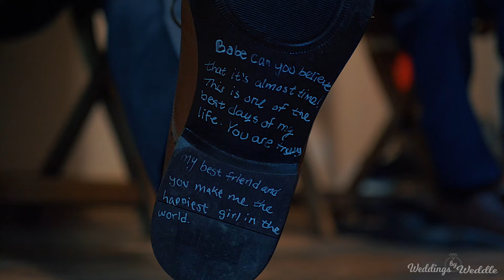Cinematic Wedding Reel (2021) - A Collection of Best Shots from the Season - Filmed by Noah Weddle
Cinematic Wedding Reel (2021)